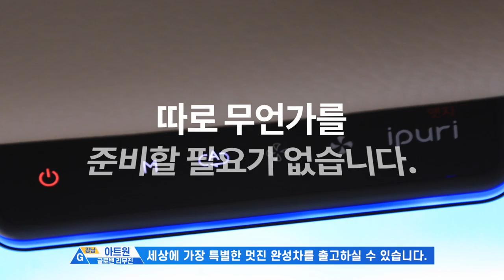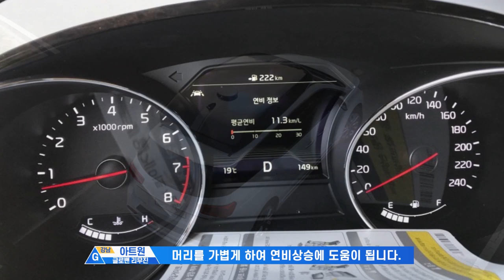유출된 신형 카니발 풀체인지 쏘렌토의 만행을 여기서???